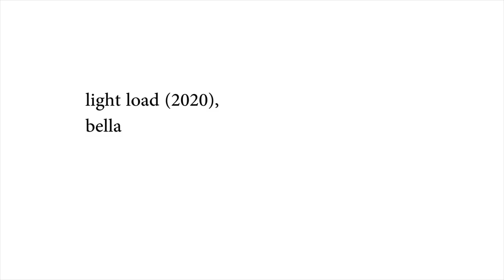Light Load - bella comsom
Light Load (2020), bella comsom.

Em light load (carga leve), a antena carregada até o alto da montanha capta as ondas inaudíveis que fluem da grande antena de distribuição elétrica. Ouvimos soar também o movimento giratório da energia eólica, juntamente com o sino das vacas. As vacas estão fora do campo de visão, mas também complementam a paisagem sonora. Há, portanto, três camadas/níveis de energia sendo produzidos e captados: a eólica, a eletricidade e a gasosa. A escuta nesse trabalho inverte a lógica de tempo: somos arrebatados pela paralisia, e contemplação em vez de agirmos como produtores de uma outra camada energética. O tempo que se instaura ao redor carrega o velho e o novo: a vaca, em sua mais antiga forma de produzir alimento e sustento por ela mesma, a eletricidade que revolucionou a vida moderna, e a energia eólica, enquanto alternativa aos combustíveis fósseis, estando os dois últimos interligados. A força do vento, no entanto, tem uma história mais remota - já era utilizada para alimentar máquina no século I d.c. E a vaca, ao contrário, por pesquisas mais recentes, pode contribuir para a produção de energia limpa e renovável, o que designo como "light load". Seria a vaca nosso futuro tecnológico e energético?

Câmera: Manuela Barile
Som: bella comsom
Edição: bella comsom
Video realizado durante residência artística Binaural/Nodar (PT) em 2019.
Projeto contemplado pelo Prêmio Funarte RespirArte, Artes Visuais, 2020.

EN
In light load, the antenna loaded to the top of the mountain picks up the inaudible waves flowing from the large electrical distribution antenna. We also hear the swirling motion of wind energy, along with the chime of the cows. The cows are outside the field of view, but they also complement the soundscape. So there are three layers/levels of energy being produced and captured: the eolian, the electric, and the gaseous. The listening in this work inverts the logic of time: we are caught up in stillness, and contemplation rather than acting as producers of another energy layer. The time that is set up around us carries the old and the new: the cow, in its oldest form of producing food and sustenance by itself, the electricity that transformed modern life, and wind energy as an alternative to fossil fuels, the last two being interconnected. Wind power, however, has a more remote history - it was already used to power machines in the first century A.D. And the cow, on the contrary, according to more recent research, can contribute to the production of clean, renewable energy, which I call "light load. Is the cow our technological and energy future?

Camera: Manuela Barile
Sound: bellacomsom
Editing: bellacomsom
Video made during artist residency Binaural/Nodar (PT) in 2019.
Project awarded by Prêmio Funarte RespirArte, Visual Arts, 2020.